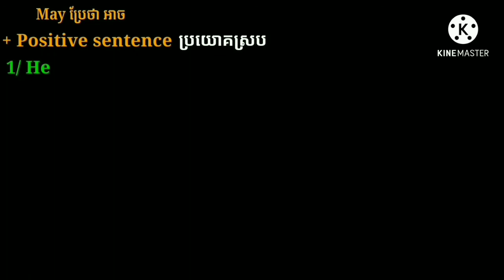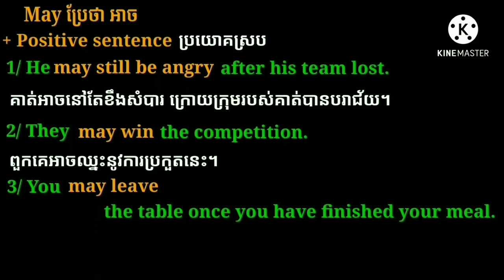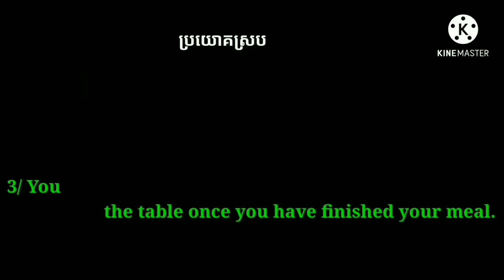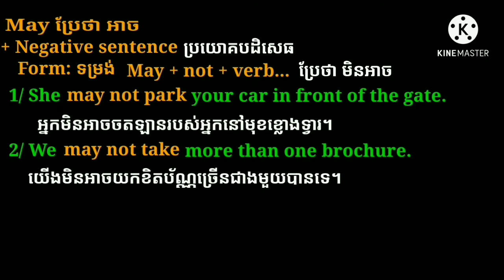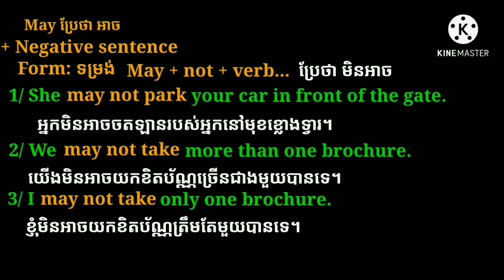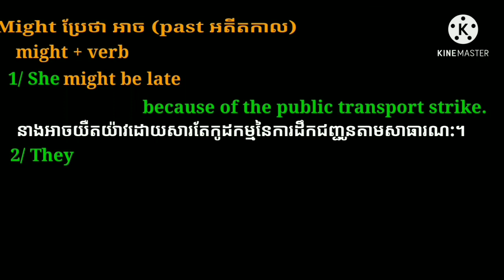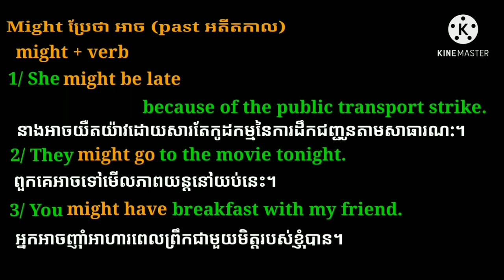may and might